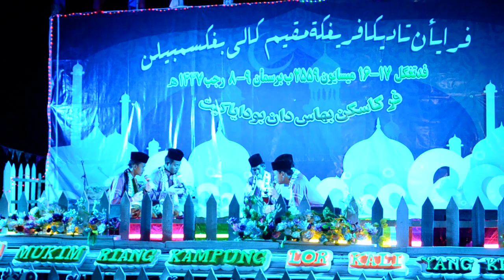Nadi Putra - Zikir Kifarah